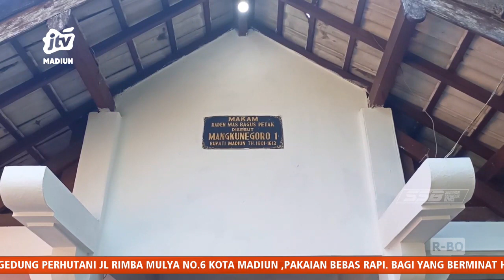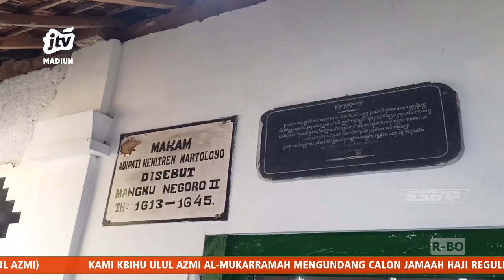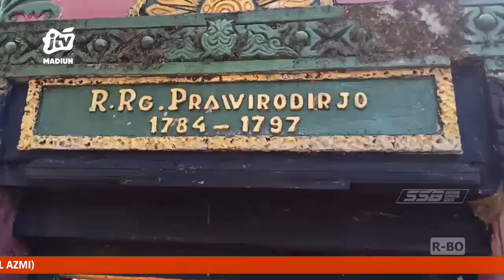KOTA MADIUN - Pemkot Upayakan Perbaikan Cagar Budaya Makam Kuncen Dan Makam Kuno Taman